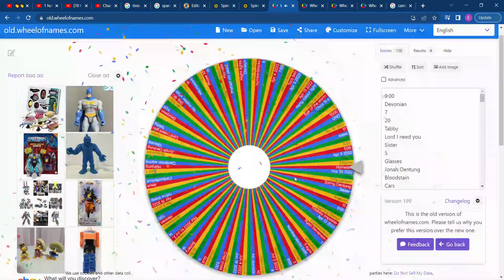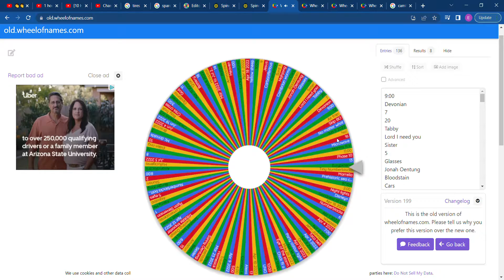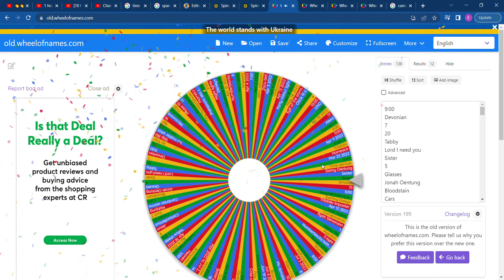Wheel of Names app 2